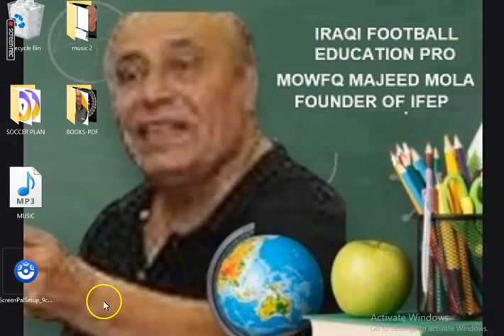IRAQI FOOTBALL EDUCATION PRO - DR MOWFQ MAJEED AL MOLA